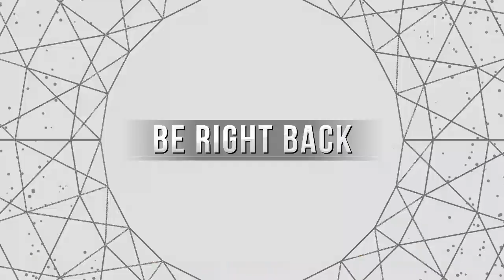La errance du stream